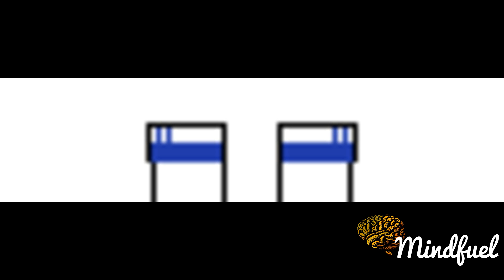2016 UEFA Super Cup Documentary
The 2016 UEFA Super Cup was the 41st edition of the UEFA Super Cup, an annual football match organised by UEFA and contested by the reigning champions of the two main European club competitions, the UEFA Champions League and the UEFA Europa League. The match featured Real Madrid, the winners of the 2015–16 UEFA Champions League, and Sevilla, the winners of the 2015–16 UEFA Europa League.

It was played at the Lerkendal Stadion in Trondheim, Norway, on 9 August 2016. Real Madrid won the match 3–2 after extra time.